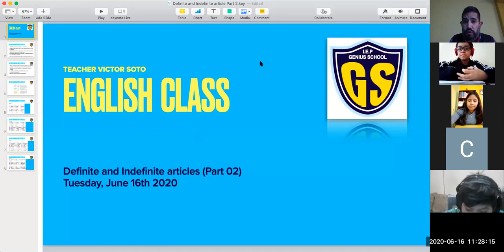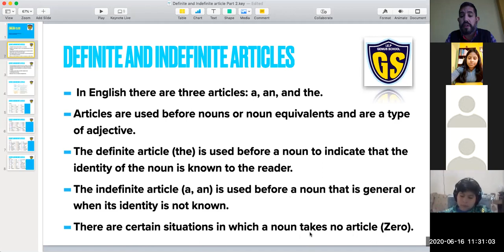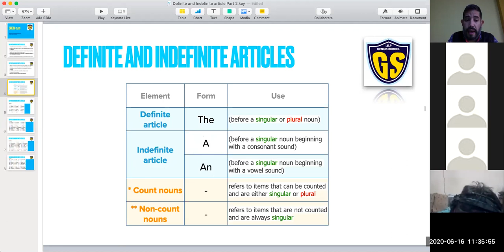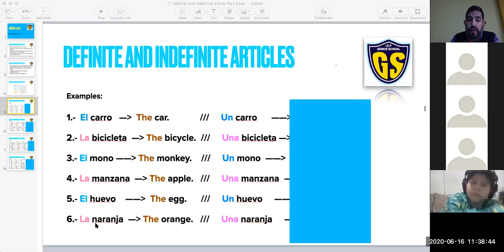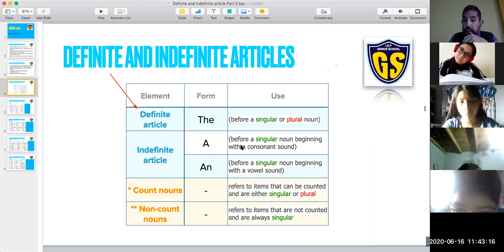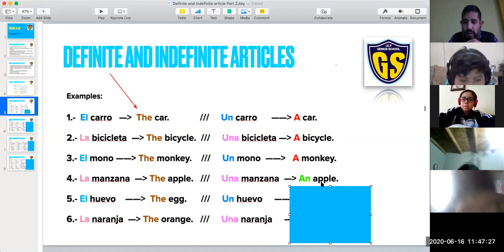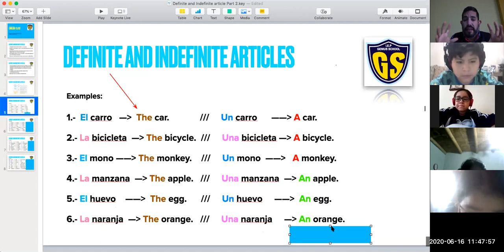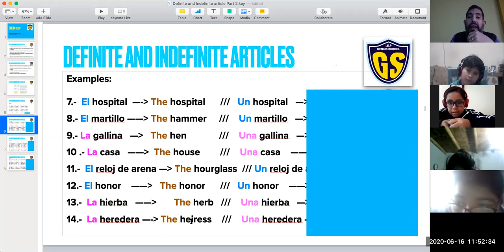IEP Genius School 6 PRIM Inglés I parte(II Bimestre)